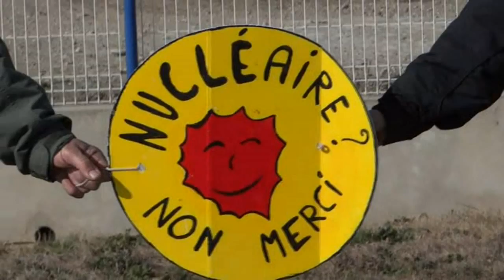6 cars pour Avignon-Piolenc, un maillon de la chaîne anti-nucléaire - Episode 2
: la webTV des consomm'acteurs des Pyrénées Orientales (Perpignan)

Pour les jeunes, c'est un rappel de l'histoire de Tchernobyl. Pour les moins jeunes, c'est une tragique piqûre de rappel.
L'histoire a montré depuis longtemps que l'énergie nucléaire est une énergie mortifère. La lutte citoyenne contre cette prolifération existe depuis son avènement.

Les catastrophes continuent mais rien ne change.

Aujourd'hui, 58 réacteurs nucléaires tapissent le territoire français. Personne n'est à l'abri d'un accident !

Le 11 mars 2012, 60 000 citoyens ont exprimé leur volonté de sortir du nucléaire. Cette mobilisation aura-t-elle un écho auprès des candidats à la présidentielle ou vont-ils continuer à faire la sourde oreille ?